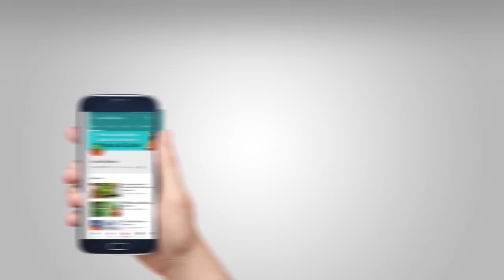गोधन अर्क (Godhan Ark) पीने के फायदे || Swami Ramdev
गोधन अर्क पीने के फायदे || Swami Ramdev
Benefits of drinking Godhan Ark || Swami Ramdev